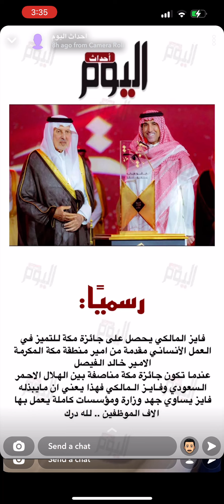طريقه استخدام الغسول الملحي لمن يعانون من الجيوب الأنفيه 👌🏻👌🏻👌🏻👌🏻